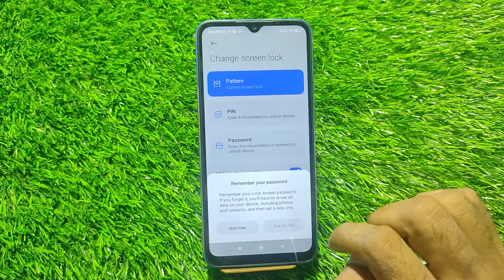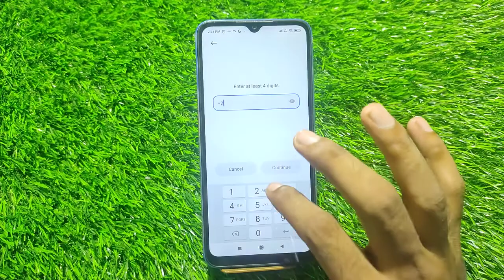Password Lock Set In Redmi 11 Prime 5G, Redmi 11 Prime 5G Password Lock Kaise Lagaen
Password Lock Set In Redmi 11 Prime 5G, Redmi 11 Prime 5G Password Lock Kaise Lagaen, How To Set Screen Lock Password,

Password_Lock_ Redmi 11 Prime 5G